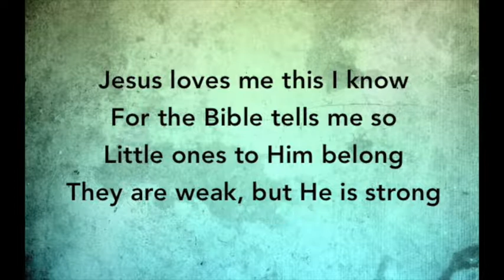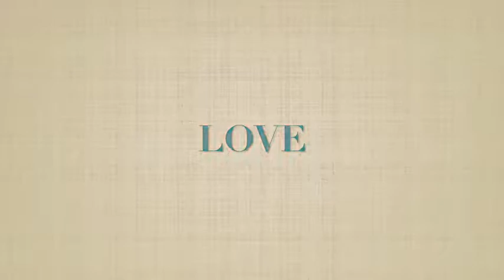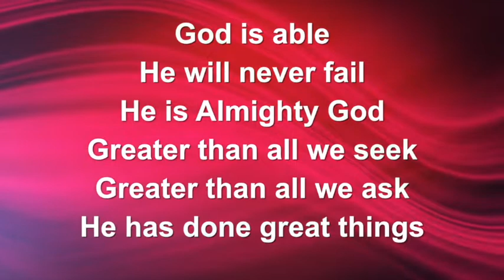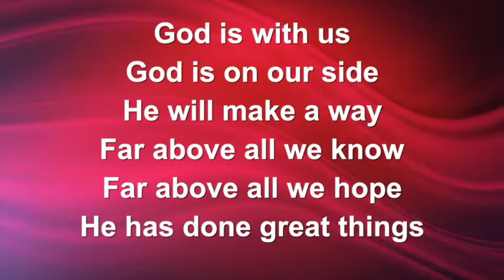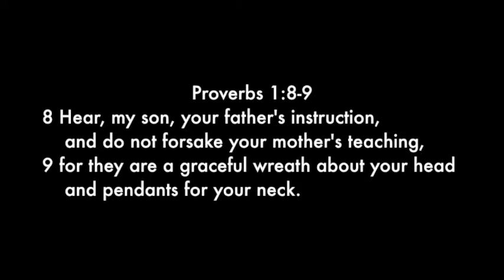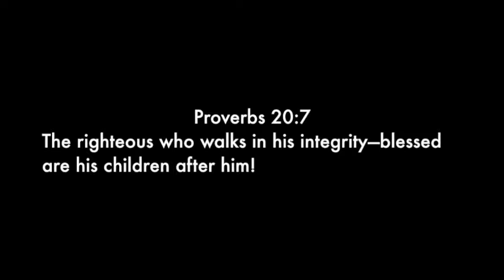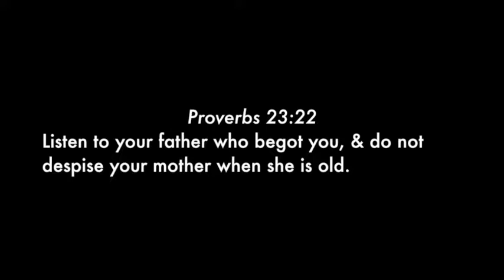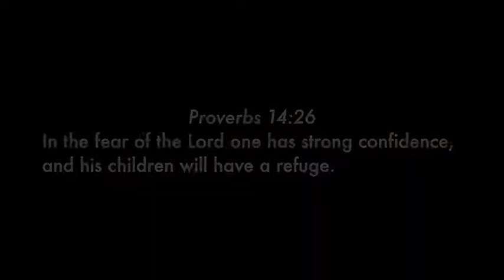Online Worship: Sunday, May 10, 2020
Since we aren't gathering today due to COVID-19 concerns, we're providing this resource to help you worship at home. Skip to:
     •Harper Higgs Piano (0:04)
     •Announcements (0:38)
     •Song (3:11)
     •Missions Moment (6:39)
     •Mother's Day Emphasis (8:36)
     •Zoom In Interview (15:20)
     •Song (30:54)
     •Sermon (34:36)

CCLI #2765574 & Streaming License #4144734. Music in this video has been purchased and is shared via their express permission.